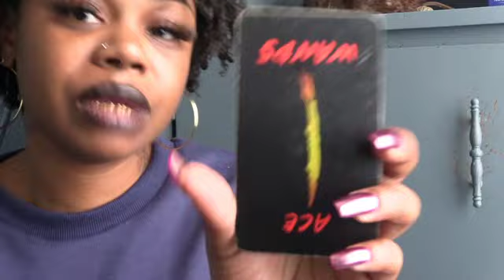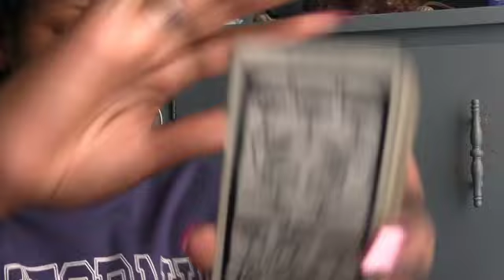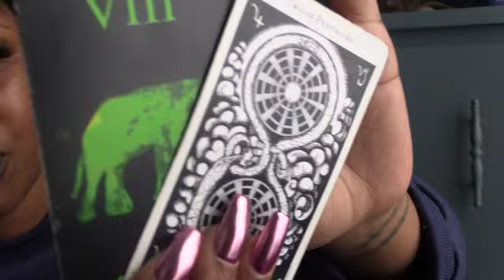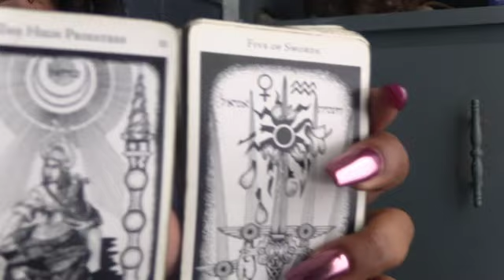You reap what you sow. It's time to plant better seeds. Karma playing out NOW... June 7 Energy Read